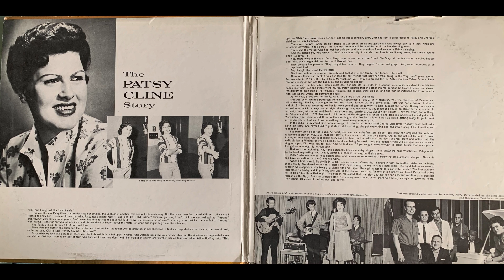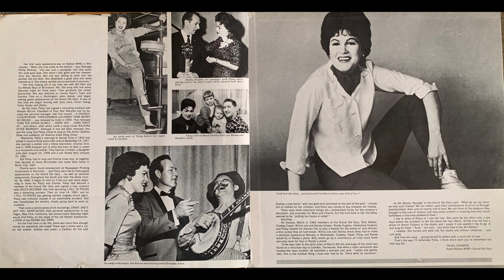Patsy Cline Strange DXSB 7176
From the Decca The Patsy Cline Story album